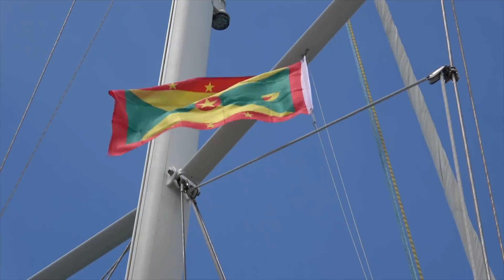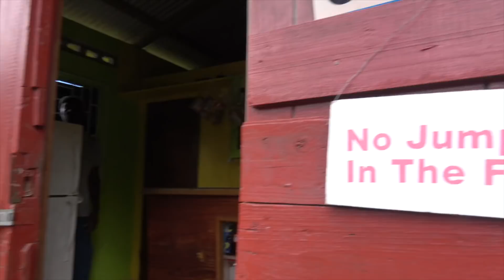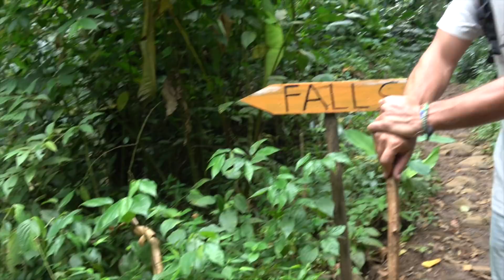SSL 272 ~ Welcome SV DELOS crew aboard SOPHISTICATED LADY!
Part 2 of our SSL meet-up with SV DELOS series finds us welcoming Brian and Brady aboard SOPHISTICATED LADY to present them with the new Grenada flag we picked up for them to sport on DELOS... the original plan for the first day was to go diving, but timing didn't work out so everyone went for a hike in the rainforest to visit the Seven Sisters waterfalls instead... a beautifully inspiring place in Grenada, and source of much fun had by both crews!  Follow that up with a birthday party for our guest Bill from Alaska, and you just know we had a great day!

Cheers,
Captain Rick

SSL Videos now made possible by YOU!

New Vimeo on Demand Channel with extended versions of select SSL Videos!

Like the videos and want to buy us a drink?  Thanks in advance!

Live SSL BoatCam, updates new photo from on deck during daylight!

ARL Logo Animated by Brenden Moore - goo.gl/QNZrio